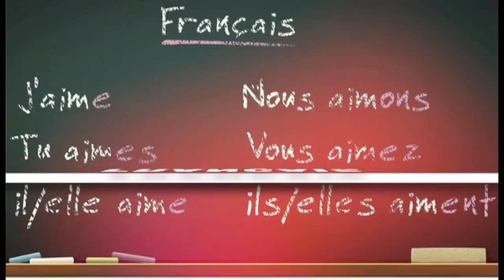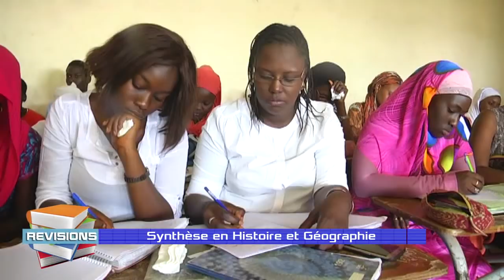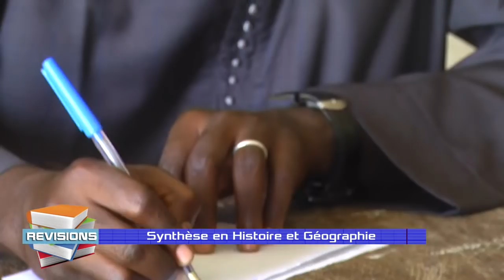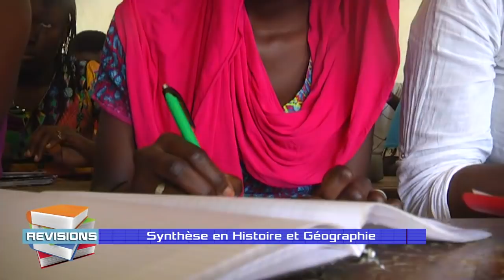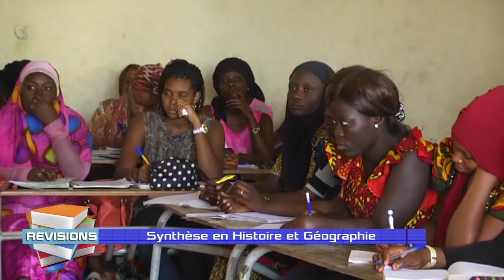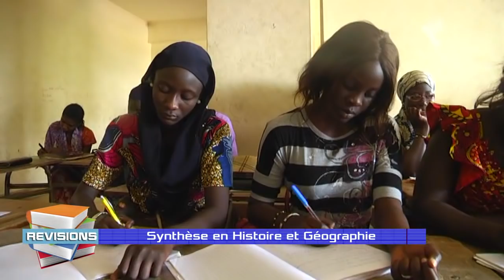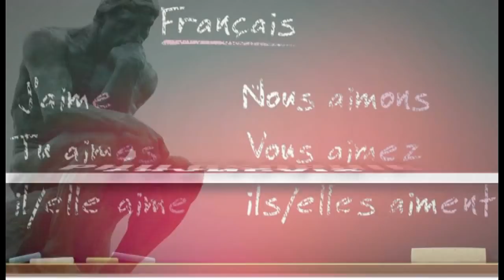Révision Synthèse de l'Histoire-Géographie de la Terminale